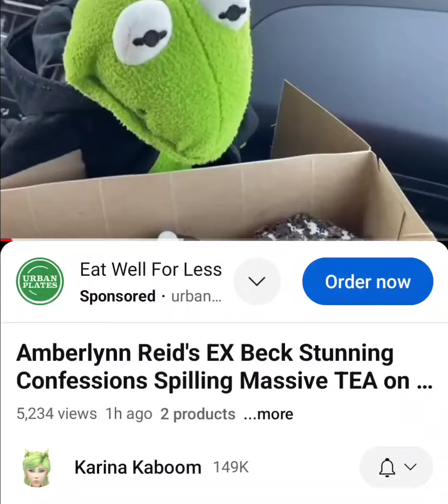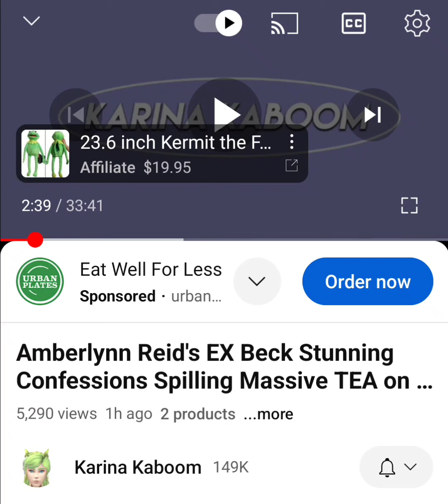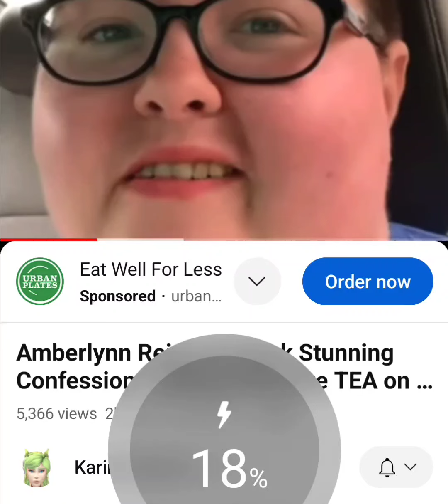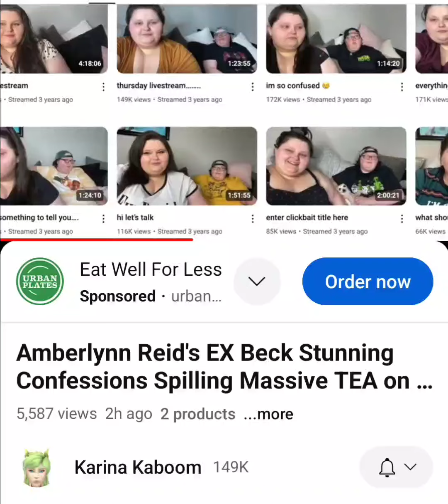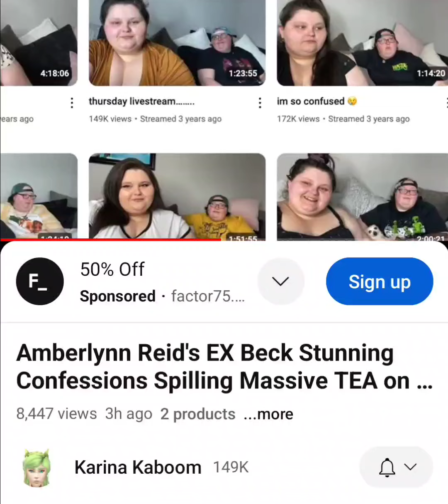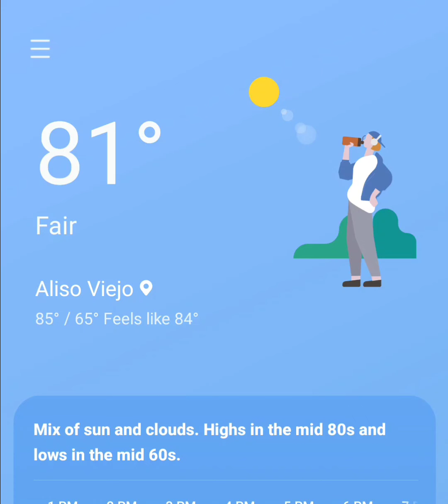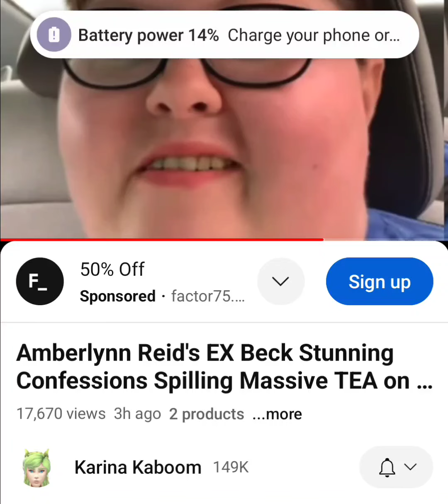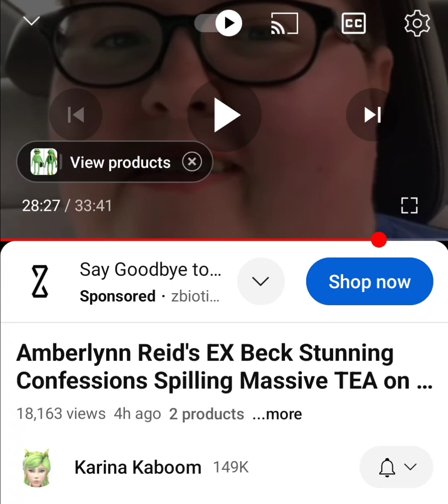what in tarnation Amberlynn, @KarinaKaboom covers